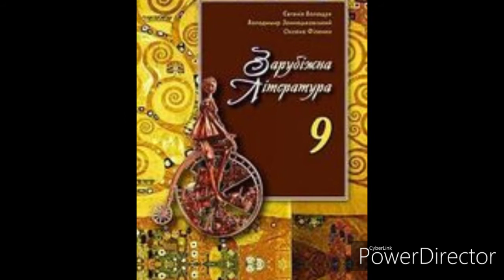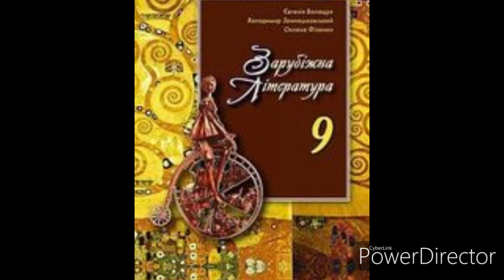Зарубіжна література//9 клас//ст. 56-62//Генріх Гейне.